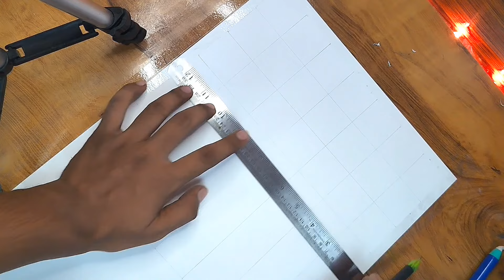Lord Vishnu Avatar || Krishna Outline Drawing step by step || Tutorial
Hey Everyone

Paper - Brustro A3 Size 200 Gsm

Pencil - 2 b mechanical

Cover Topics -
Drawing
Drawing Tutorial
How to draw
Krishna drawing
Krishna outline drawing
Krishna outline drawing step by step
Krishna outline drawing tutorial
Krishna drawing tutorial
Lord Krishna Outline Drawing
Lord vishnu drawing
Lord vishnu bhagwan
Lord vishnu drawing step by step
How to draw lord krishna
How to draw lord vishnu
Narayan Drawing
Narayan
Art
Hard drawing